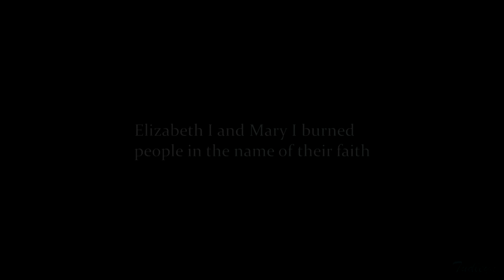Mary Tudor - ❝You've seen me bare❞ [18th February 1516]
720HD and Headphones for best quality.

❝First Woman Chief of Government of England to be crowned, Mary I (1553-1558) - the only daughter surviving the union between King Henry VIII and his first wife - is still seen today in a spectrum of fanaticism and religious persecution, sufficient for that posterity attributed to him the codename of "The bloodthirsty" - "BloodMary".

However, a new reflection is needed on the reasons that led this predestined sovereign to take measures considered cruel to the standards of her time, in order to see a little of the woman behind the stereotype. From Princess of Wales to bastard ; from queen to tyrant, Mary Tudor went through the most diverse and disastrous experiences, which, in addition to preparing her for the great role she would one day play, eventually upset her conscience, making her an easy target in the unscrupulous hands of ambitious men❞.

❖ Some facts about her:

✘When young, Mary had been described as "one of the most attractive and talented princesses in Europe".

✘She was an affectionate sister to Elizabeth and Edward, taking an interest in her classes and often buying clothes and toys.

✘Mary had many suitors, little more than Elizabeth, and fell deeply in love with Philip II, with whom she married. However the feeling was not reciprocal

✘She was brave, hardworking, and had a great understanding of the complexities of government.

✘Queen Mary was adored and much loved by her servants and ladies, was also considered merciful to her political enemies. She agreed very reluctantly to execute to death her cousin, Jane Gray. Although she did not tolerate heresy (hence the Marian persecutions that led Protestant opponents to the bonfire), she did not even introduce the Inquisition into England. His goal was to develop a revived and renewed Catholicism. In fact, the silent majority of its people were not opposed to the reintroduction of Catholic practices and seem to have appreciated the ceremonial aspects.

inƒØ

FOOTAGE: The Tudors, Carlos Rey Emperador
CHARACTER: Lady Mary Tudor, Mary I of England
COLORING Scorpio (with my changes with Magic Bullet Looks)
PROGRAM: Sv13

"Nothing besides the video editing was done by me".